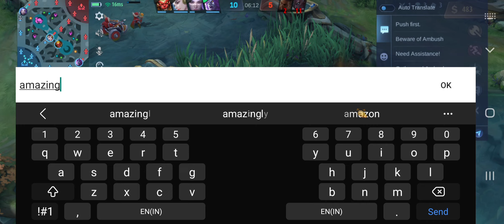watch this full video if you want to play Johnson, best way to carry team up mlbb Mobile legends